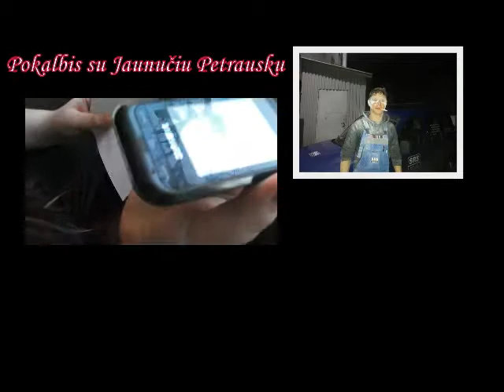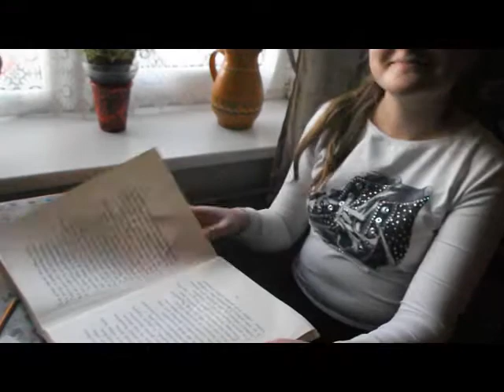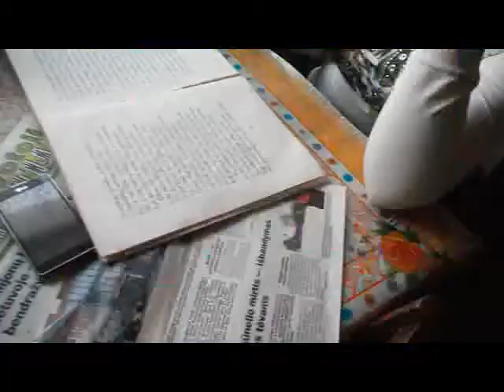Donelaitis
Kartu su Irmina sukūrėme video klipą apie Donelaitį ir jo ,,Metus".